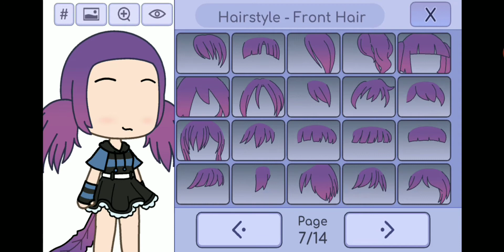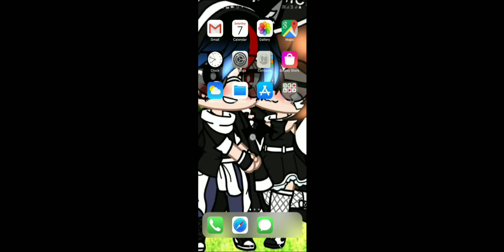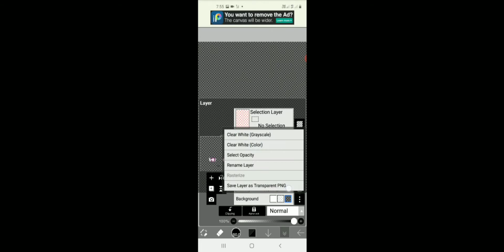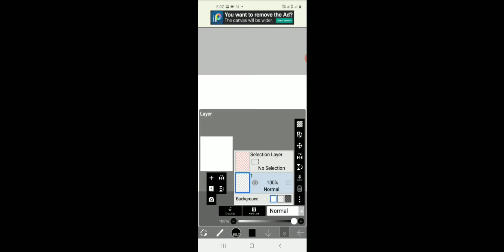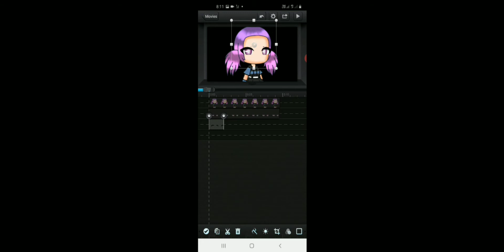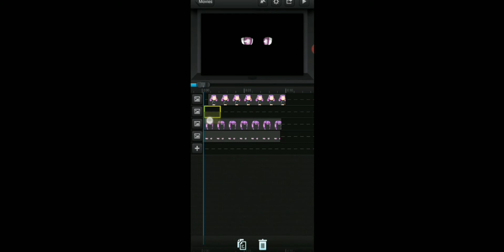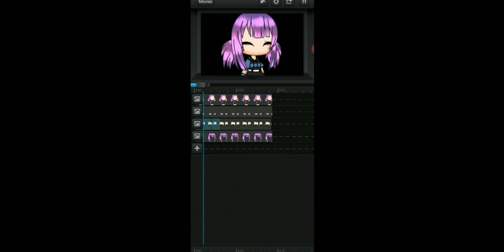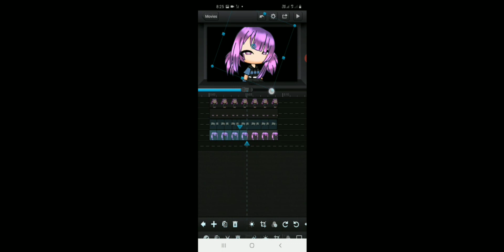how to blink animation in gacha life (lazy explination)(still doesnt have thumbnail)